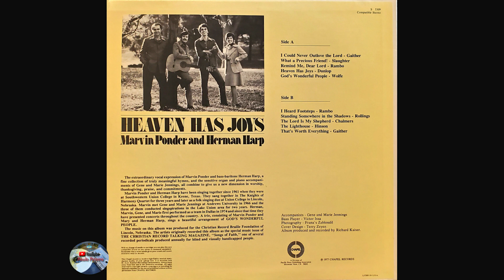Ponder, Harp and Jennings - Heaven Has Joys (1977)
01 - I could Never Outlove the Lord - Gaither - 0:00
02 - What a Precious Friend! - Slaughter - 3:34
03 - Remind Me, Dear Lord - Rambo - 6:59
04 - Heaven Has Joys - Dunlop - 10:21
05 - I Heard Footsteps - Rambo - 12:58
06 - Standing Somewhere in the Shadows - Rollings - 16:11
07 - The Lord Is My Shepherd - Chalmers - 18:38

Accompanists - Gene and Marie Jennings

⚠️ ATTENTION ⚠️
This channel has the sole purpose of promoting people's spiritual devotion through inspiring music. We do not intend to infringe Copyrights, cause damage or dissatisfaction to any third parties.
If any producer, record label, artist, user etc. have problems with any music or video posted on this channel, please do not report us!
If you want to use my channel as a platform to promote your music, I am more than willing to do so. My channel is not monetized and I'm not getting anything for posting, just the satisfaction of seeing everyone's joy when they find songs here that for the most part are no longer available or sold in any format.

** The audio for this video was converted from vinyl to digital and the vinyl record was not in good condition, so you may hear some characteristic hiss from the needle sound on the record. Close your eyes and imagine the old record player playing the record...